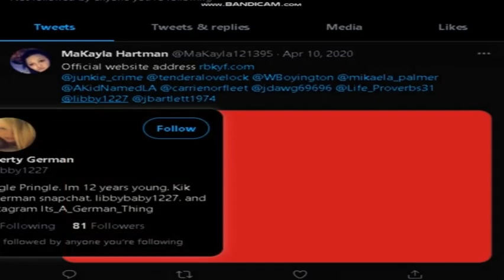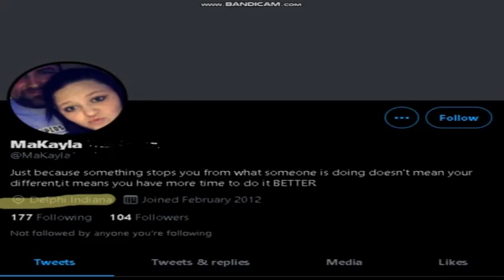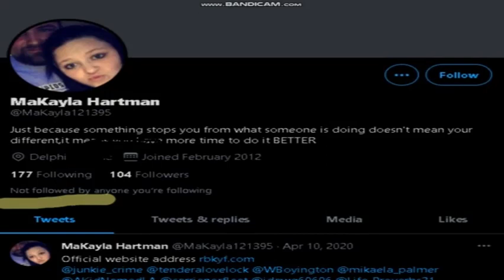DELPHI GARRETT'S LIES EXPOSED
REDNECKIN IT UP!

17 U.S. Code § 107 - Limitations on exclusive rights: Fair use fair use of a copyrighted work, including such use by reproduction in copies or phonorecords or by any other means specified by that section, for purposes such as criticism, comment, news reporting, teaching (including multiple copies for classroom use), scholarship, or research, is not an infringement of copyright. Fair Use in US copyright law excerpts of copyright material may, under certain circumstances, be quoted verbatim for purposes such as criticism, news reporting, teaching, and research, without the need for permission from or payment to the copyright holder.